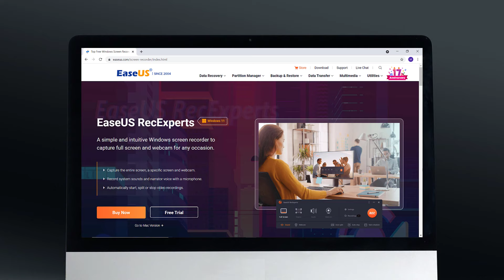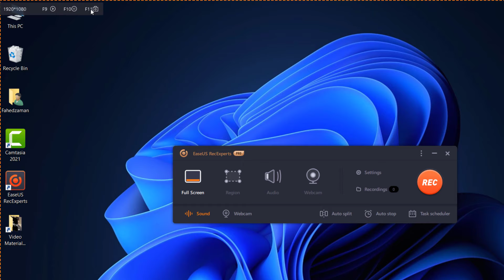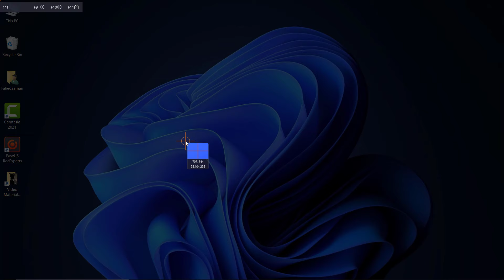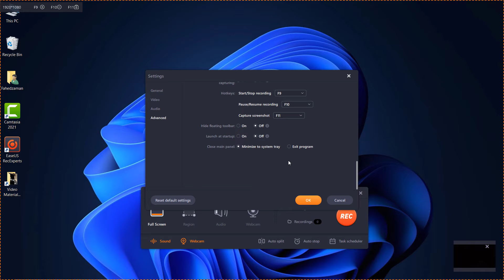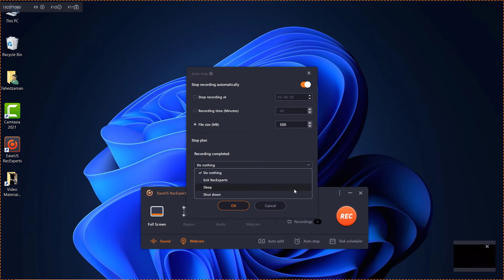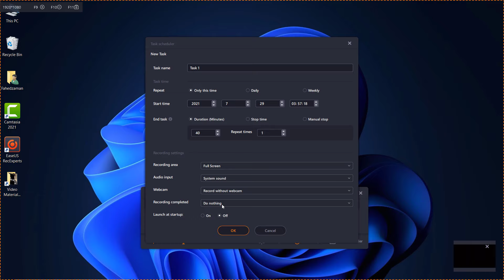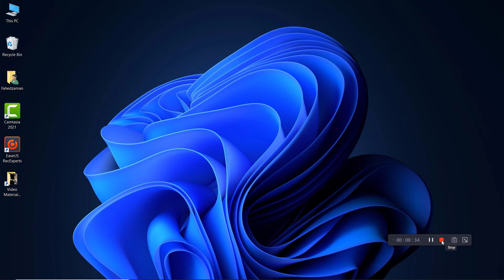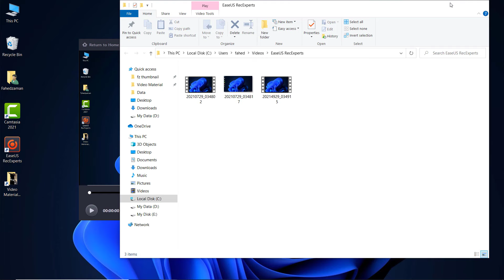How to record your computer screen on Windows 11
EaseUS RecExperts is a simple and intuitive Windows screen recorder to capture full screen and webcam for any occasion. You can record your gaming videos, presentations, video tutorial on Mac and Windows 11. EaseUS RecExperts is the full-featured screen recording software that allows you to record any area of your screen, including Webcam, gaming video. EaseUS RecExpert is an easy-to-use and powerful screen recording software for anyone on Windows or Mac. With a super intuitive interface and multiple screen capture options, it makes screen recording a piece of cake.  With this software, users can record video and audio from the computer, or record a webcam with ease. This software is a good fit for recording zoom meetings, webinars, YouTube videos, streaming videos, and many more.

00:00 Introduction to EaseUs RecExperts
01:24 Interface of the Software
02:43 EaseUs RecExperts Settings
05:07 EaseUs RecExperts Auto Stop
05:50 EaseUs RecExperts Task Scheduler
06:37 EaseUs RecExperts Recording
07:30 EaseUs RecExperts Trim Video